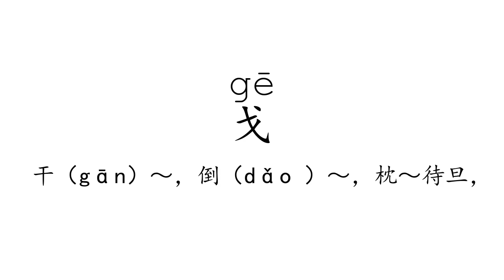Learn Chinese with strokes, pronunciation and words (How to pronounce Chinese character 戈)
How to write and pronounce the 1807th frequently used Chinese character: 戈.

1, The meaning of a word changes according to its tone.
2, It is the only pictographic language still in use today, which is quite intuitive.
3, It is one of the most ancient languages, but still adapting newly-created words stably.